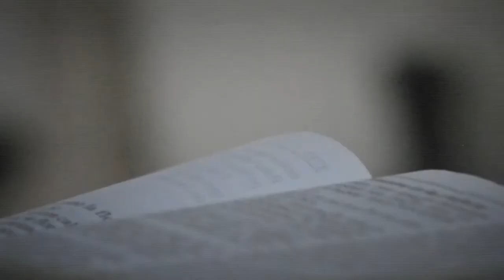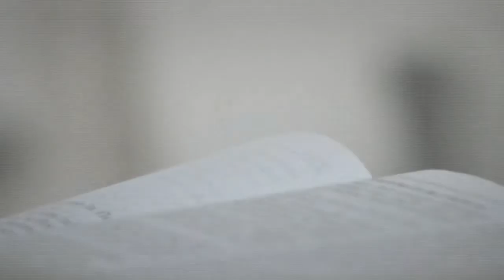Bautizos_Mayo_2015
Templo_Juan_3:16
Delicias, Chihuahua_Mexico